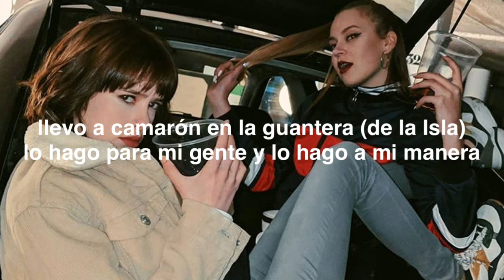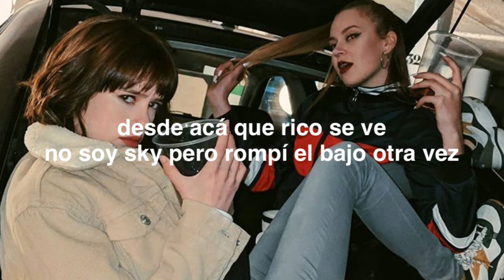ROSALÍA, J Balvin - con altura (letra)